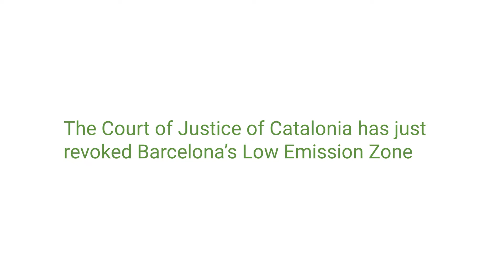The EU court’s rejection of cities’ bid to curb car emission makes remote sensing more important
The recent rejection of cities’ bid to curb car emission is disappointing to many of NEMO’s partners, but it makes remote sensing even more important.